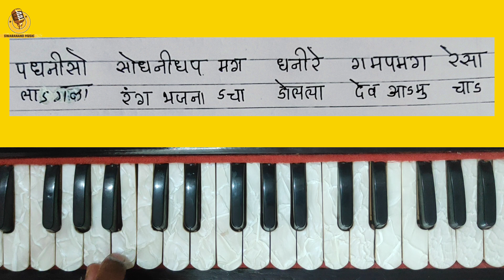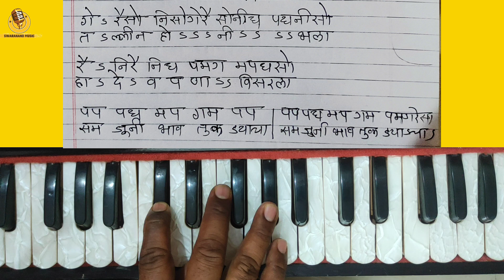लागला रंग भजनाचा। अभंग नोटेशन सहीत। राष्ट्रसंत तुकडोजी महाराज। Abhang Notation..